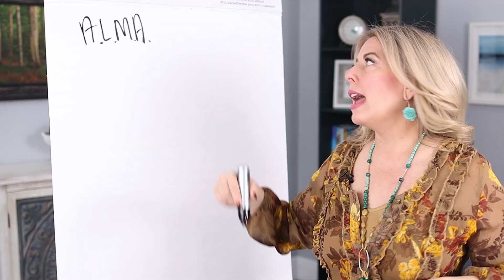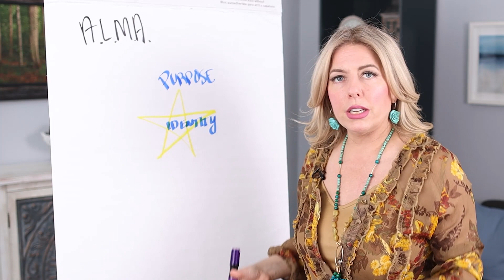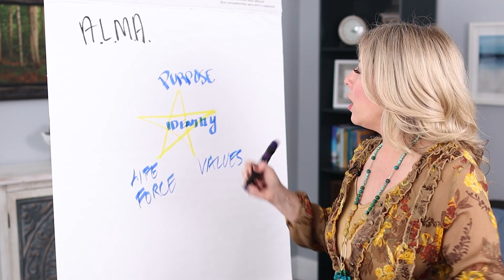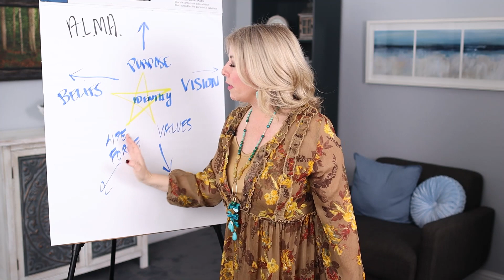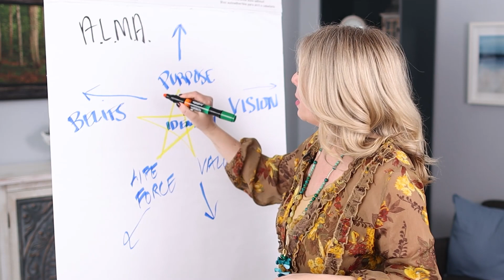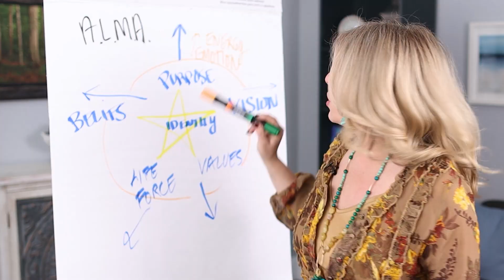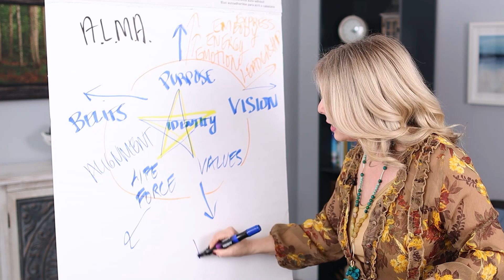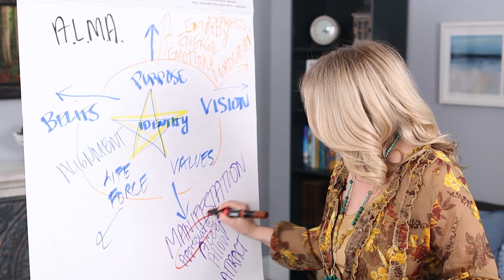How To Attract Positive Energy And Good Luck Into Your Life And Business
The world can spread a lot of negativity, but it's important to remember that you can actually change the energy you surround yourself with! Learn more about how to attract positive energy and good luck into your life and business by watching this video!

00:00 Intro & Summary
00:43 Why Positive Energy Matters
02:12 How Cultivate Positive Energy
05:02 Effects Of Positive Emotions & Energy
06:49 How To Attract Positive Energy Into Your Life
09:47 Connect With Me To Learn More

Michelle Villalobos